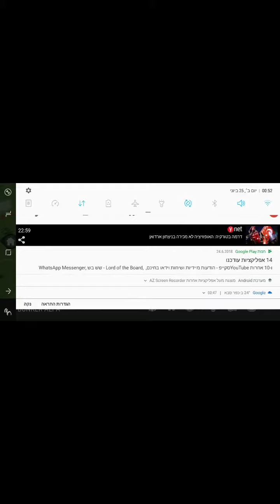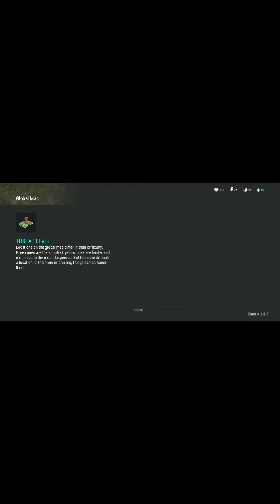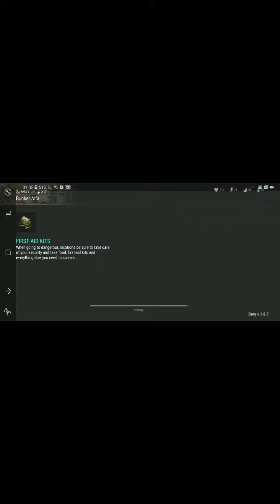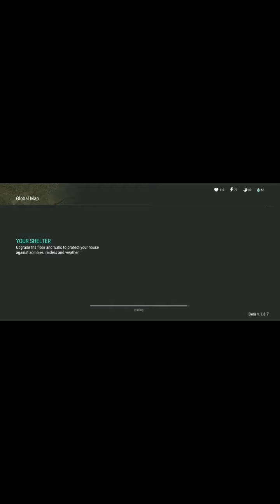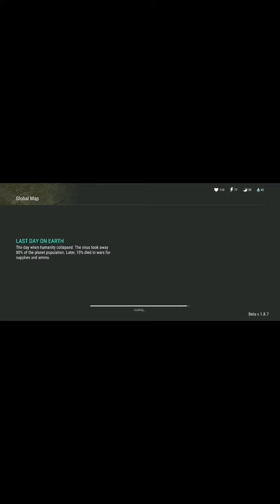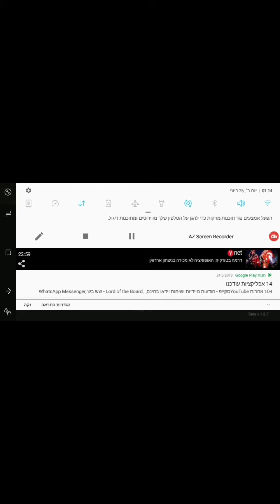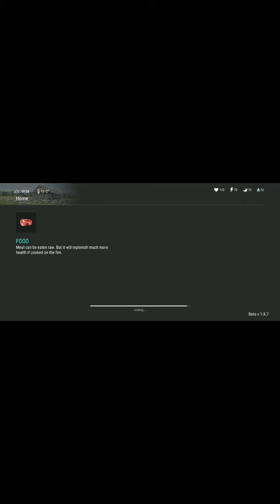LDOE RED & ORANGE BOXES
Hello everyone,this is my first video of last day on earth.
Be kind